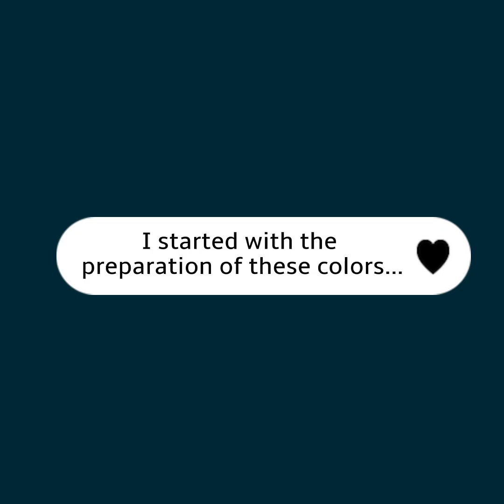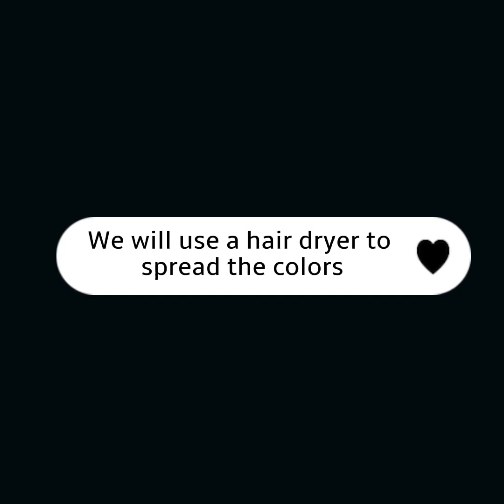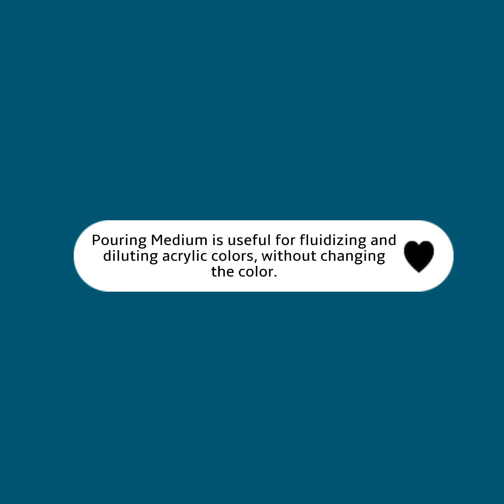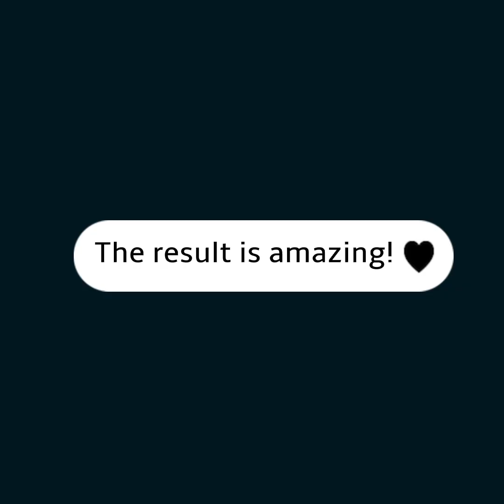Amazing acrylic pouring painting